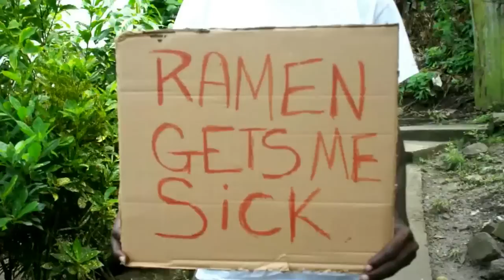Crocadile - Plantain & Dasheen (remix)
PRODUCED BY DON VALANGEL FOR 4ROADS MUSIC